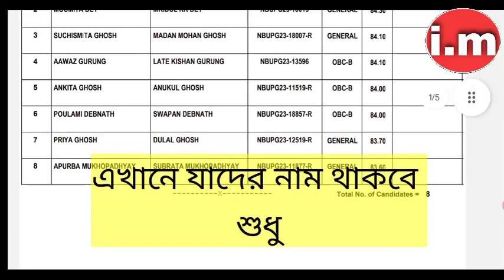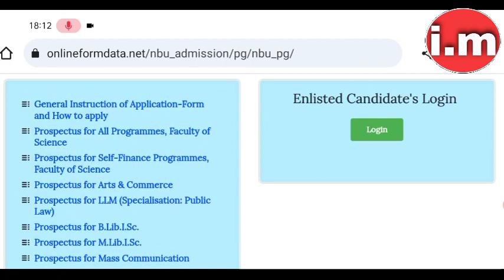💥 NBU PG 2nd Admission Merit List Published l North Bengal University PG Admission 2023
• Covered Topic :-

wbuttepa
Jadavpur university 4 years gradation 2023 Presidency university 4 years gradation 2023
burdwan university
kalyani University
wb college admission 2023
asutosh college